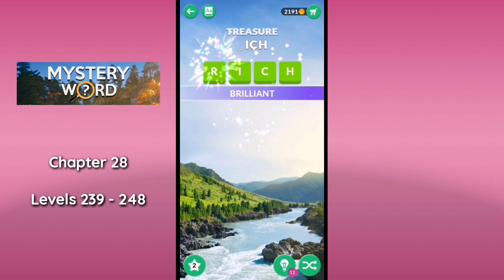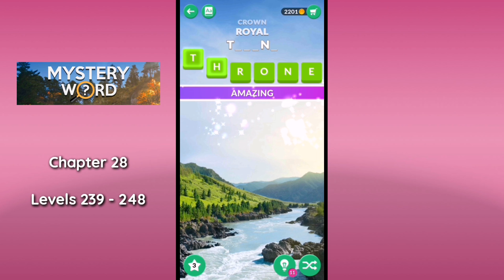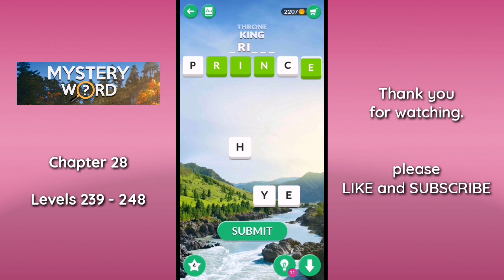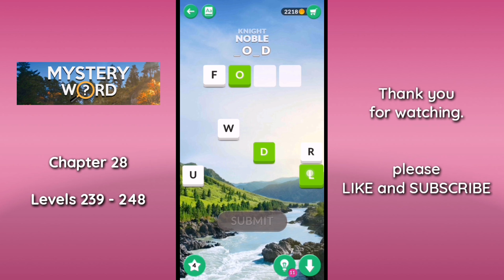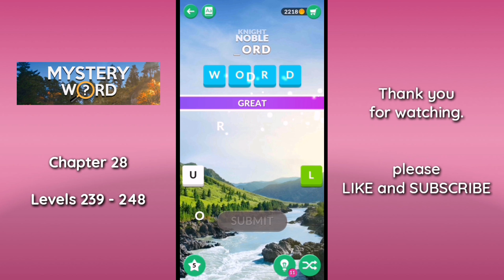Mystery Word Chapter 28 levels 329, 330, 331, 332, 333, 334,... 338 gameplay | Answers | Solutions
Mystery Word Chapter 28 levels 329, 330, 331, 332, 333, 334, 335, 336, 337, 338 gameplay | Answers | Solutions